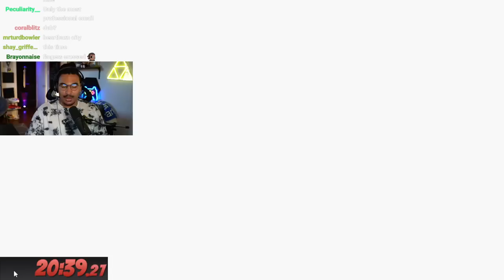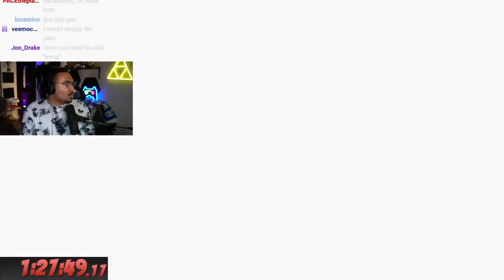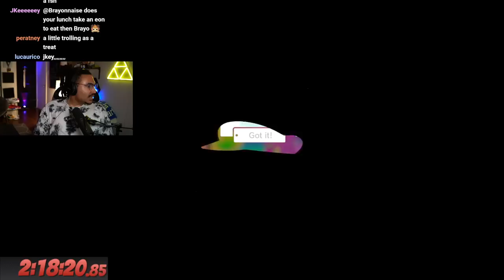A NORMAL MARIO ODYSSEY PLAYTHROUGH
I downloaded several Super Mario Odyssey hacks to help me get a record in a modded speedrun! Although, the mods I used might have made my journey a lot more challenging than I was ready for...